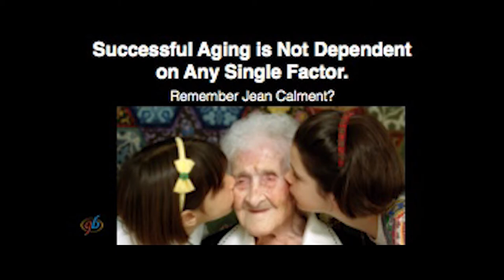Marc Middleton: There Are Many Ways to Age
Growing Bolder Founder and CEO Marc Middleton explains why successful aging isn't based on any one thing or habit -- it's the sum total of everything we do.